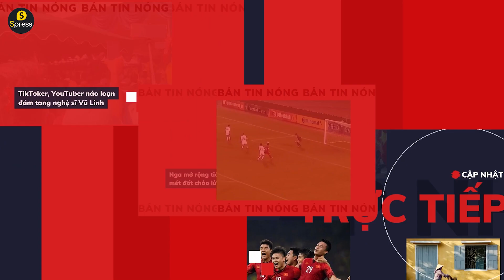Trấn Thành bất ngờ nói chuyện con cái, tiết lộ kế hoạch nếu Hari Won không thể sinh - Spress TV